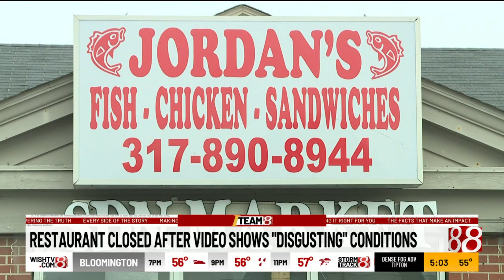Restaurant closed after video shows "disgusting" conditions